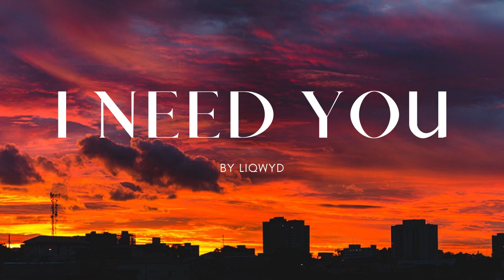I Need You by LiQWYD - Copyright Free Music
To use this free background music in your YouTube videos, you must credit the original artist in your video description or end credits.

Track: I Need You
Artist: LiQWYD
Image by: Lucas Pezeta
Videos everyday.